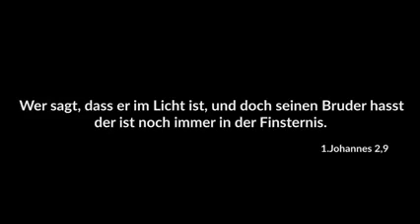1 Johannes 2.9 🥳🥰🥳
– "Vater, vergib ihnen, denn sie wissen nicht, was sie tun" 🥰🌼🥰